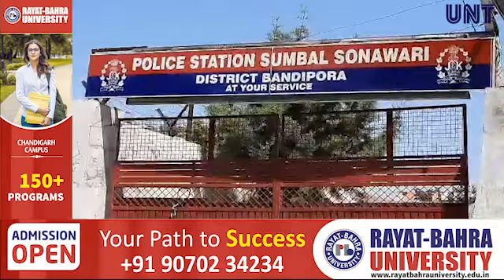Two Drug Peddlers Arrested By Sumbal Police , Contraband Substance Recovered| UNT